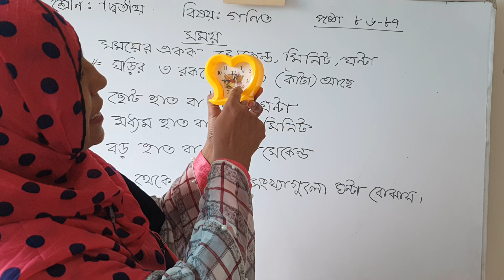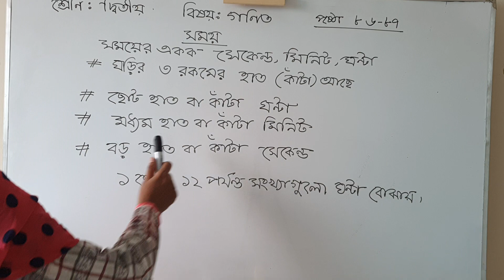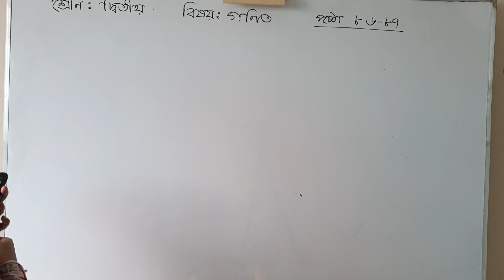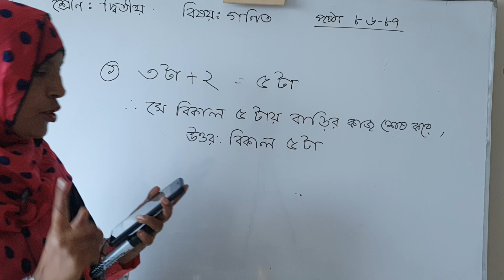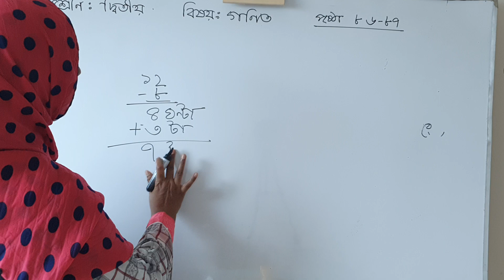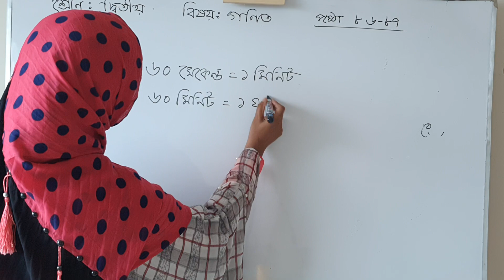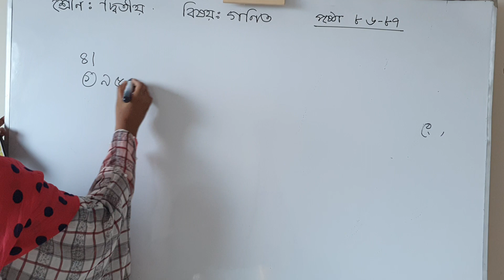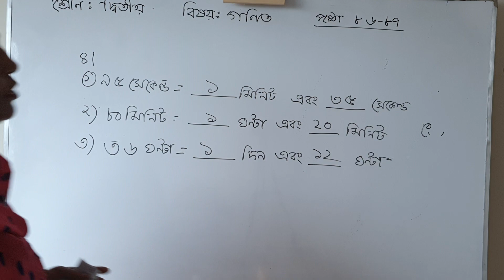প্রাথমিক গণিত - ২য় শ্রেণি | Math class 2 | পৃষ্ঠা ৮৬-৮৭ page 86-87 | Lesson 33